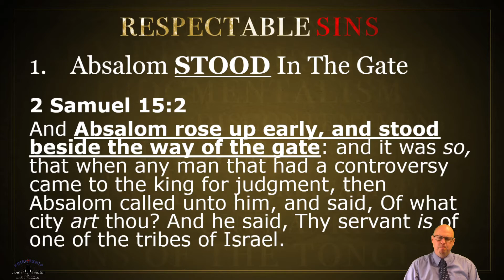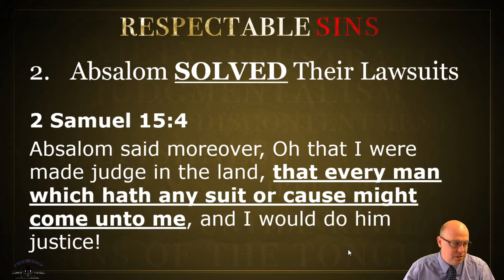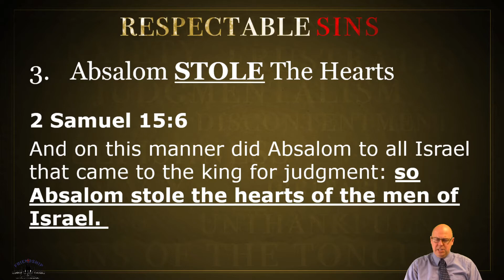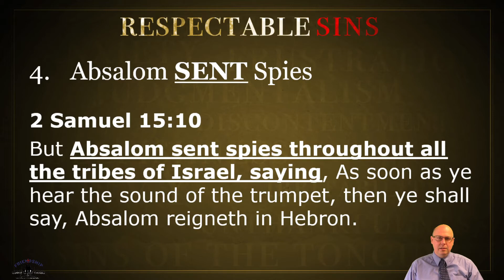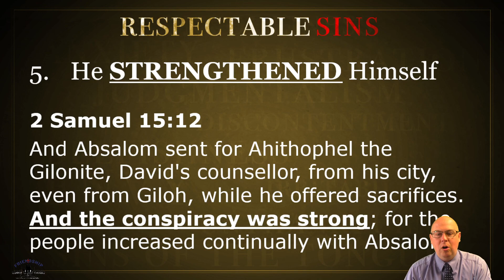There's A Deceiver In The Midst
2 Samuel 14:25 - 2 Samuel 15:12